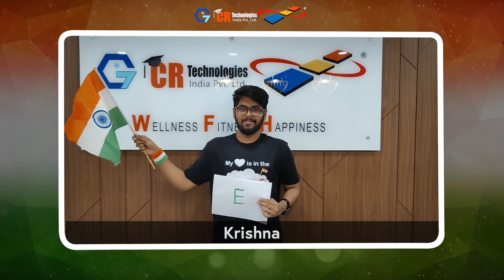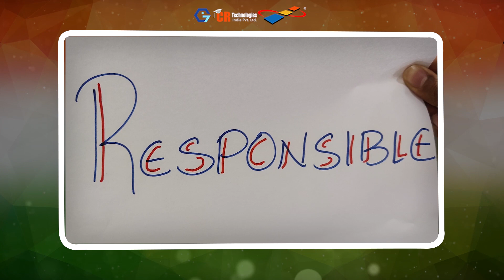G7 CR Celebrating 75th year of Independence! Happy Independence Day 2021!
Let's pay Tribute to all those freedom fighters and leaders who gave up everything for the freedom of our Nation.
Celeberating our diversity! Celebrating our unity! Celebrating our pride of being part of India.
Jai Hind !